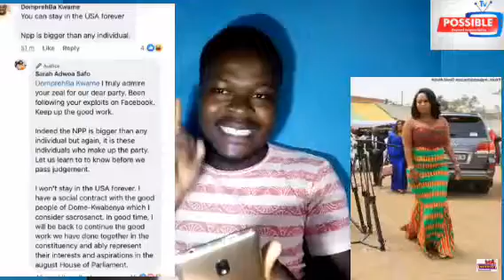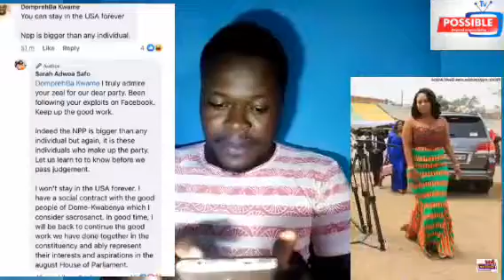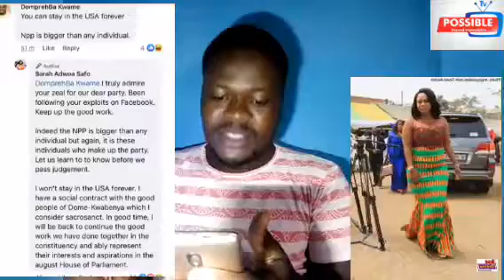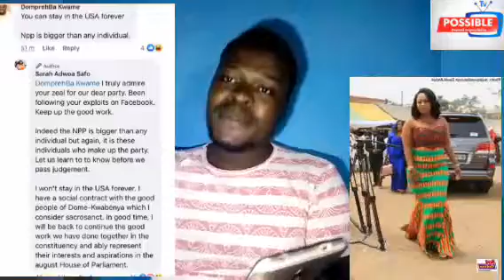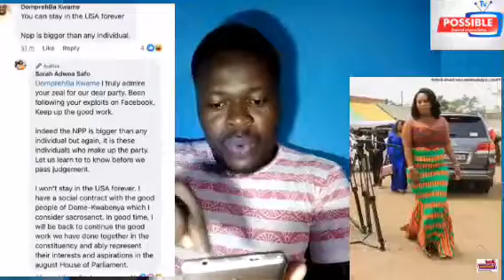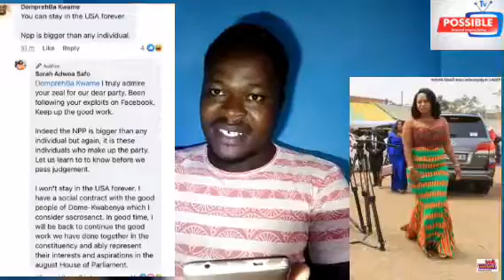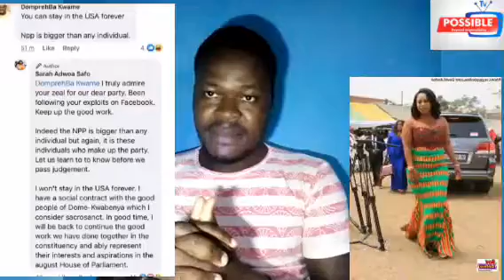Break!Adwoa Safo has finally Spoken,I won't stay in U.S forever,I wil be bac to..Kenn Agyapong react